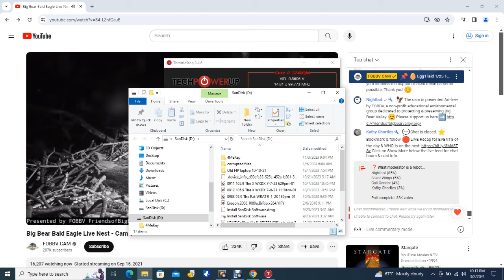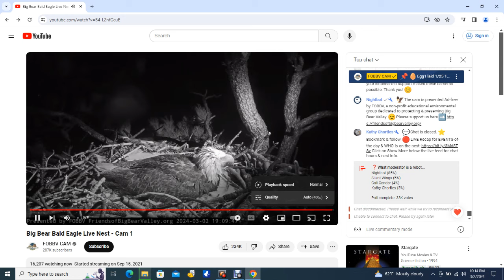Big Bear Bald Eagles 03/02/2024 20:17